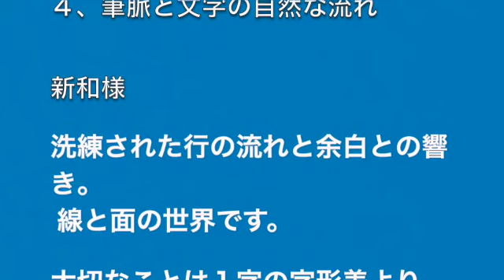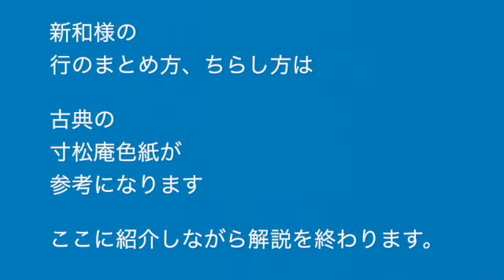新和様のかきか 中本白洲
白洲書道教室にて　お気軽に参加勉強してみませんか！
書道教室のホームページをご覧下さい。

【　学習の会費　】
【　場所　】
月：白金台　3回／月
火：高輪　　3回／月
水：青山　　2回／月
木：新橋　　3回／月
金：新橋　　3回／月
土：田町　　3回／月

【特長】
①公共施設にて大変　安い参加費にて本格的な学習が出来る団体です。
➁初心者が中心気楽に学べる書道学習活動団体です。
⑤書道教室指導者、師範を「目指す」方もご参加頑張っています。